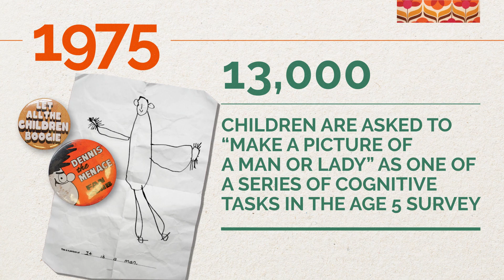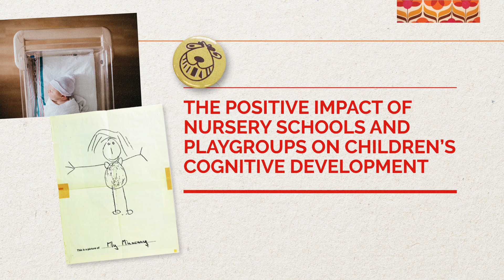Growing up in the 1970s – an animated tour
So, that was the 1970s. And what a decade it was for Britain’s birth cohort studies. The 1970 British Cohort Study and its participants were born, following in the footsteps of the 1946 and 1958 cohorts before them. We’ve made many important discoveries from the information these special children and their parents shared through this decade. To round off the momentous first ten years of the study, we’re celebrating with a whistle stop animated tour of decade. Thanks so much for coming this far. We hope you can join us as we continue on our journey across 50 years of BCS70 over 50 weeks. But for now, sit back, turn up the volume and enjoy!